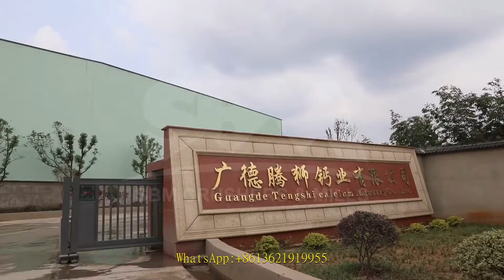china jaw crusher manufacturers coal russian